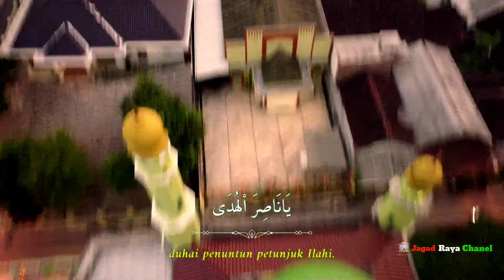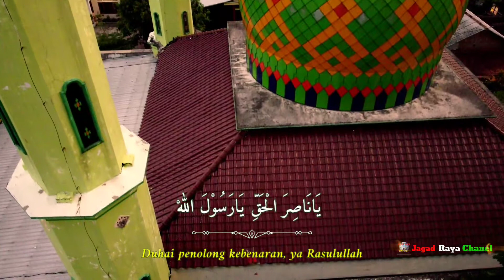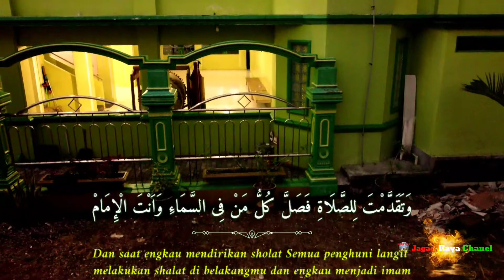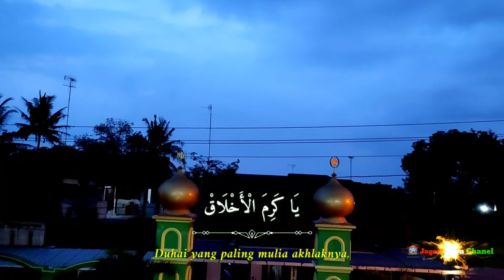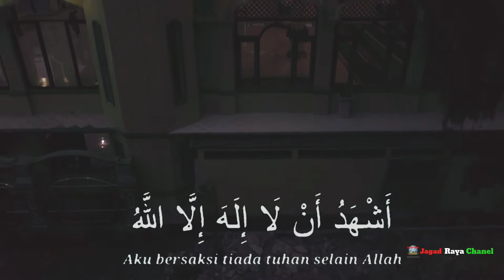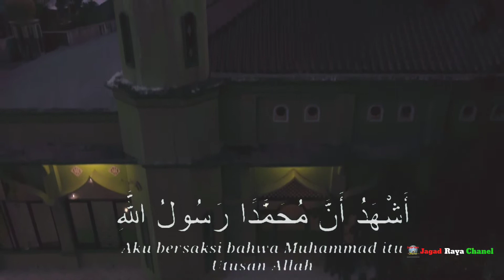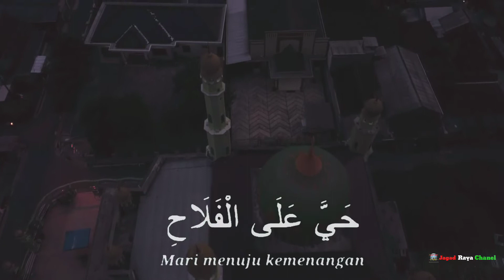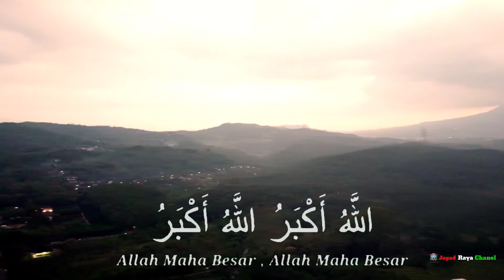Syahdu!!! Suasana Maghrib Menjelang Di Pringapus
Suasana menjelang maghrib di Pringapus yang indah,menunggu sholat maghrib mendengarkan tahrim dan adzan yg syahdu